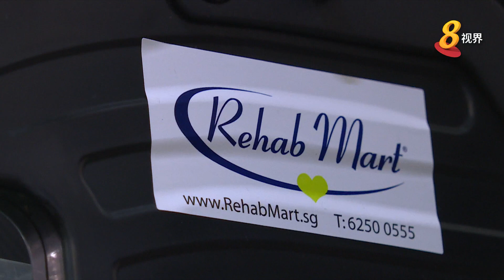租借医疗器材增多 助临终患者在家善终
许多临终病患都希望在至亲陪同下，在家中走完人生最后一段旅程。本地规模最大的居家慈怀服务业者“HCA慈怀护理”就发现，过去三年借用病床、氧气机和轮椅等器材的需求有增无减。